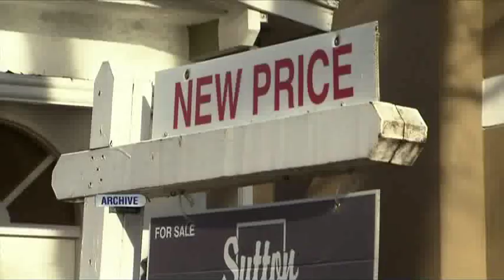Riaz And Jody Talk To Sarah Daniels And Philip Dumoulin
Riaz and Jody talks with Sarah Daniels and Philip Dumoulin about the state of Vancouver Real Estate.